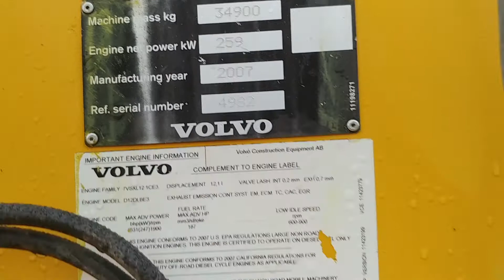VOLVO L220E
KRAKÓW
(pon.-pt. 8-16)

Information about our machines can be also provided in English.

Информацию о нашей технике можно получить также на русском языке.